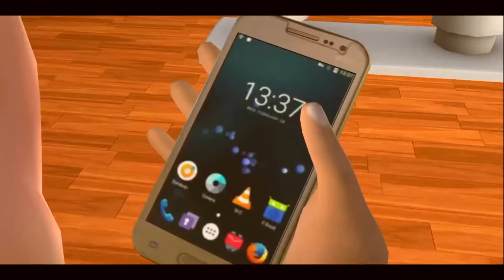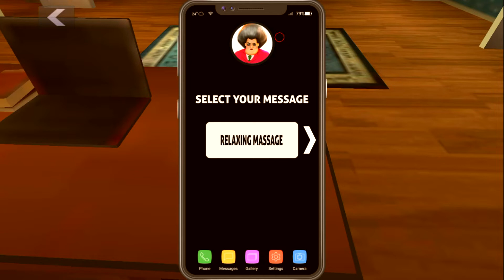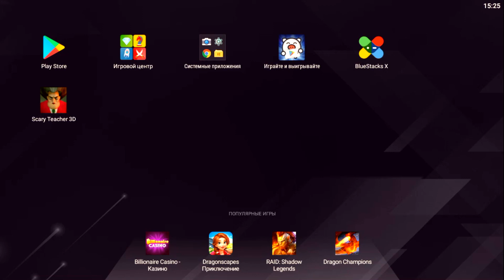СЕКРЕТ ДЛЯ МИСС ТИ - крутой Пранк с Массажным Креслом. Школьная Учительница Scary Teacher 3d NEW